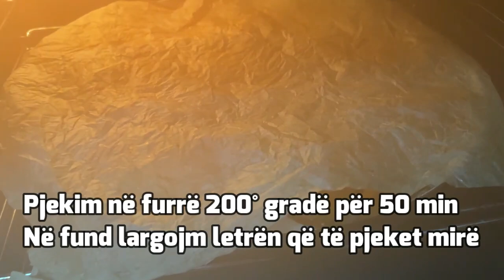KUNGULL i shpejt për mysafir 🥰 recetën që duhet ta dini🤔